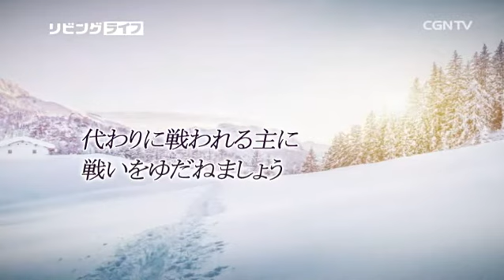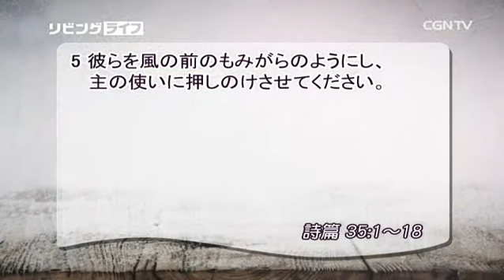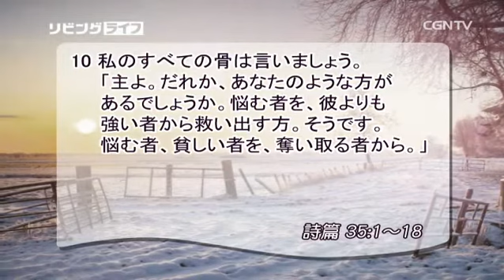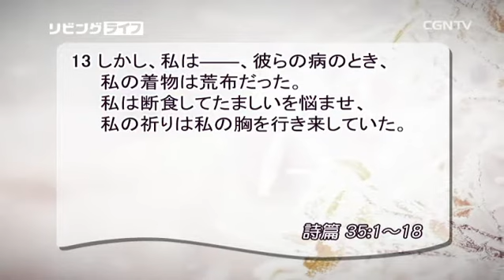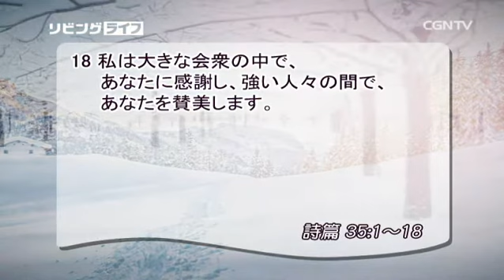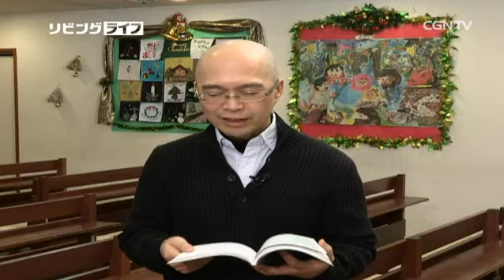[リビングライフ] 12.17.2016 代わりに戦われる主に 戦いをゆだねましょう(詩篇 35:1〜18)